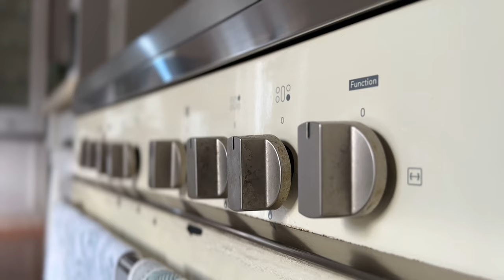Character and space with this 3 Bedroom | Gary Nichols | Remax Amanzimtoti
You can find Some of our free-to-market productions here.

MIKES MEDIA HOUSE Your Personal Full Stack Digital Marketing Guru. We advise and implement the best strategies on the web to create a sustainable online business. We create high-end digital media to represent your brand.

Our Mission

“Delivering measurable results to clients “Provide the best results possible and deliver the WOW factor through our services.” “Our mission is to be the experts in Digital marketing.”

    Photography & Film
    Websites & Web management
    Business & Brand Development
    Marketing & Paid Advertising